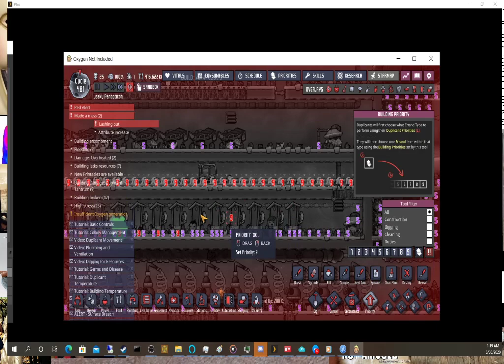Oxygen not included Game play = level 8 frustration Player vs Duplicates. (EPIC STRESS)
the game got tired of me and perma crashed the level.

rip 109 duplicates. and that was before it crashed.

i expect the devs to hate me. :(